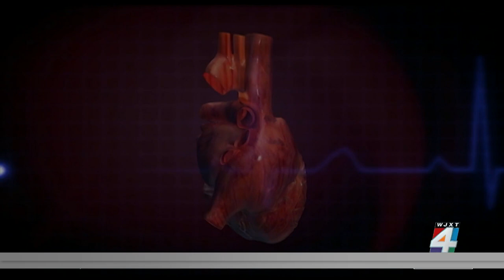Smart watch health benefits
Current statistics show there are more than 202 million people worldwide wearing smart watches. But your Fitbit and Apple Watch can do so much more than relay your messages, play music or track your steps.